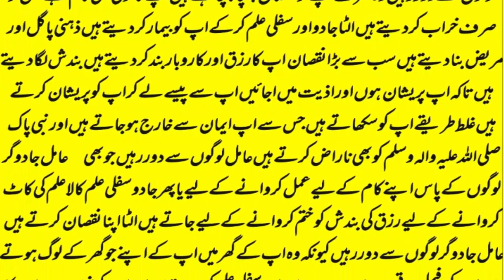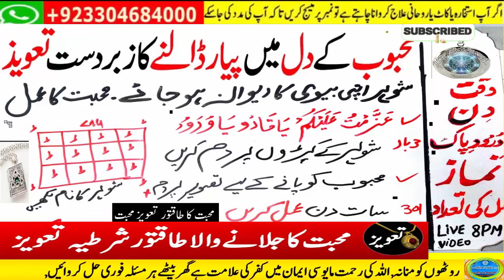wazifa for love,mohabbat ka wazifa,dua for love,wazifa for love marriage,rohani book ka wazifa,love